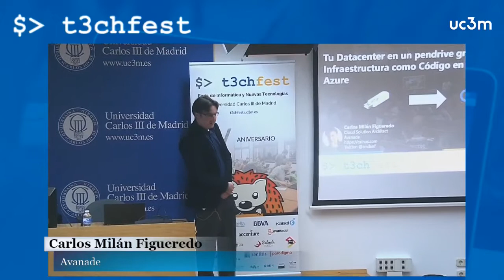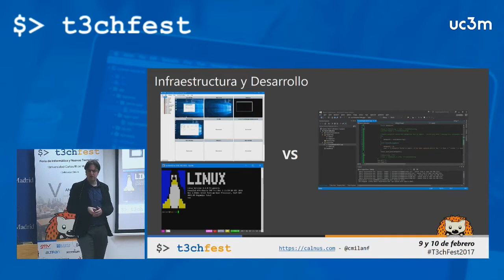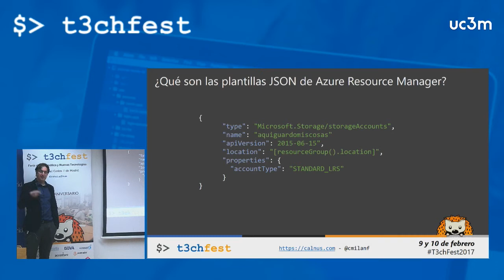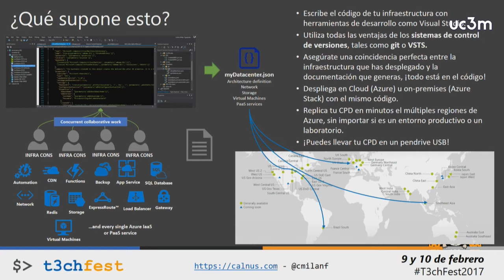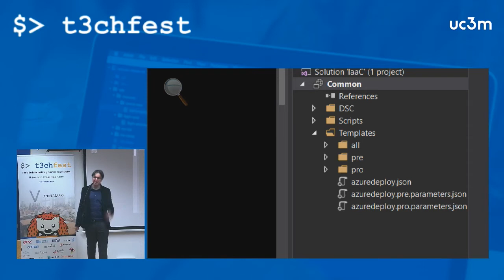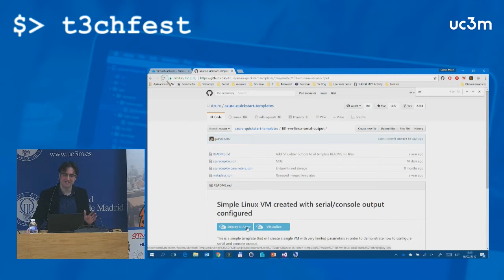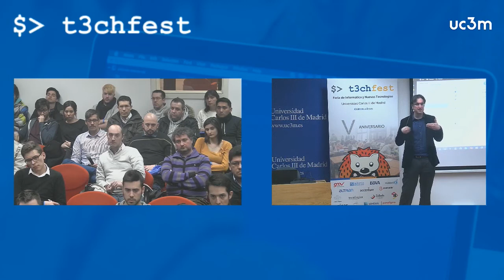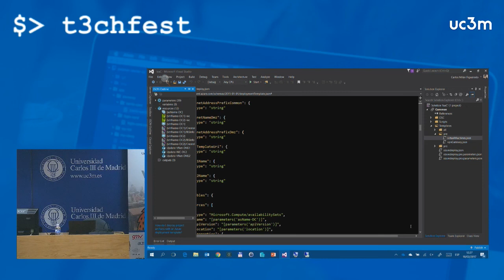Tu Datacenter en un pendrive gracias a la Infraestructura de Azure - T3chFest 2017